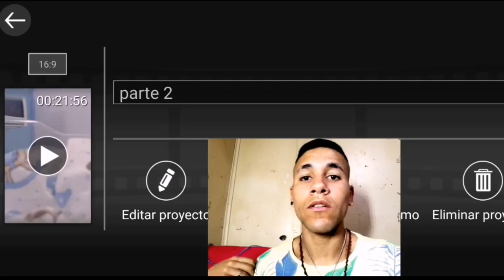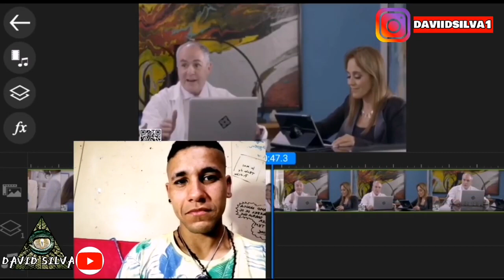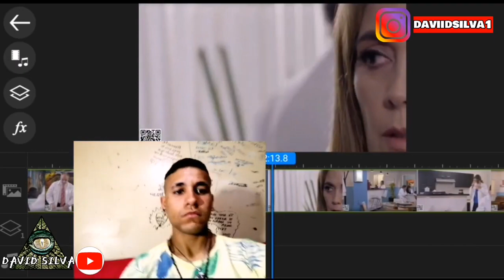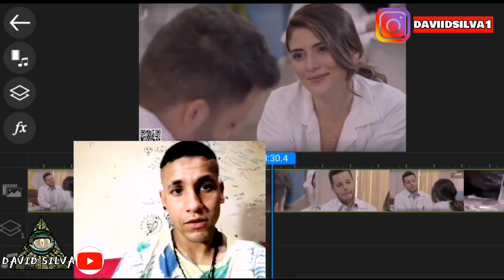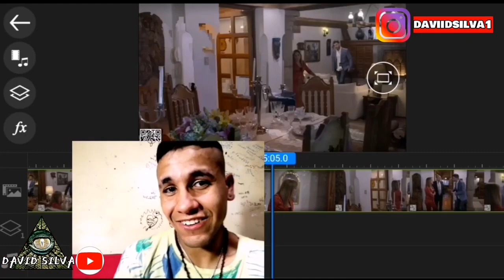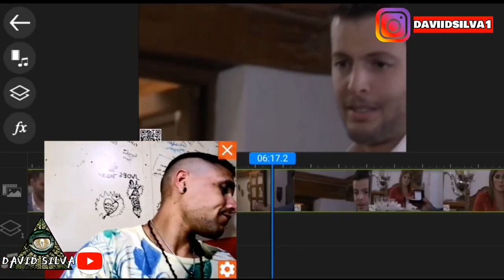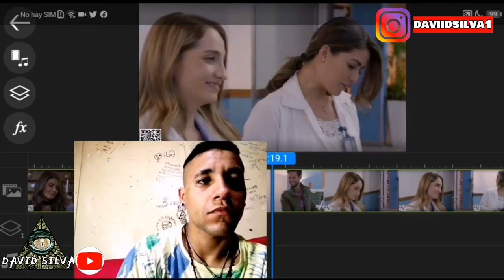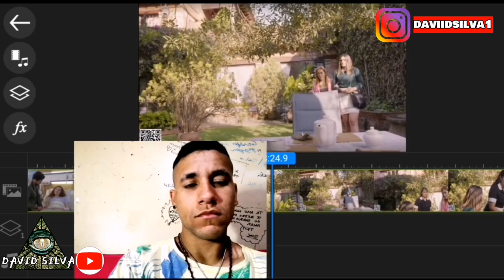La Rosa de guadalupe Profundo secreto parte 2